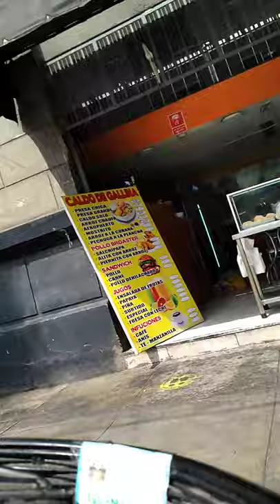en bici por la av 9 diciembre, av wilson, 28 de julio, av arequipa, plaza belgica en santa beatriz